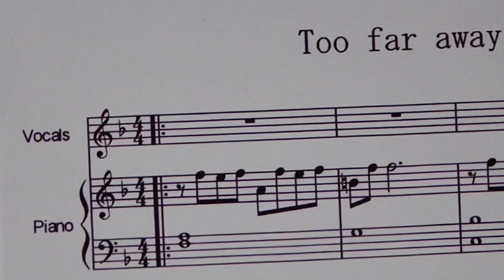Too far away